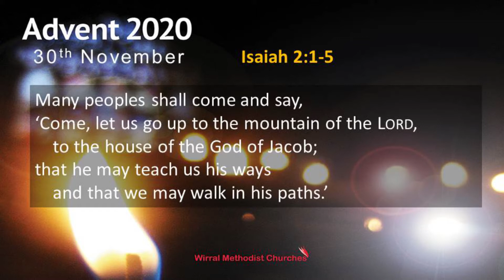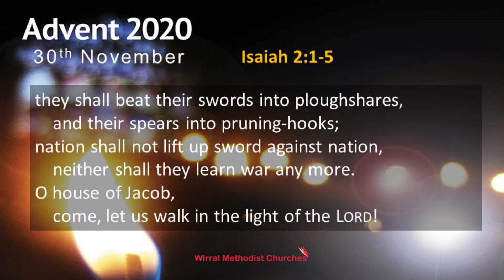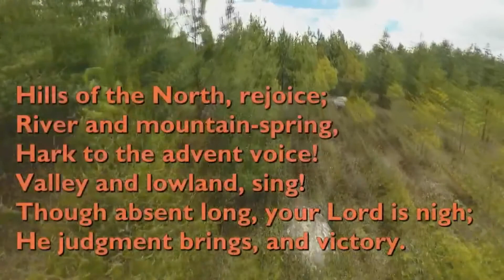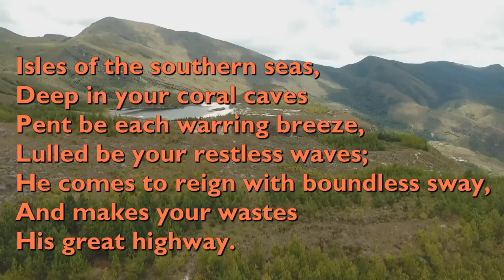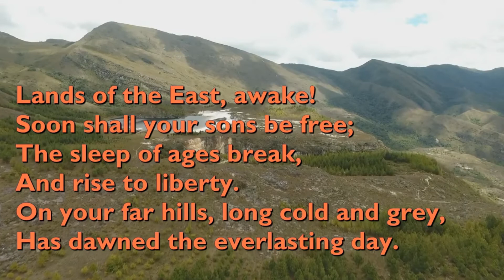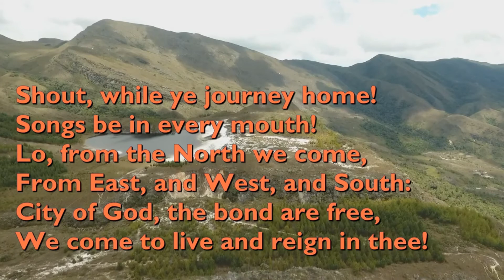Advent 2020: November 30th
Iain Henderson leads our reflection.